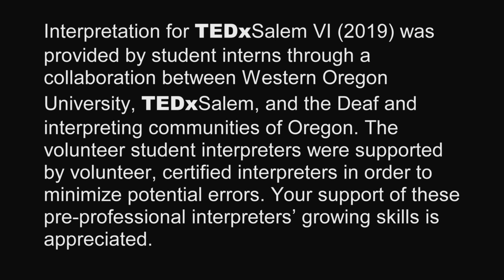Going Green: Your Last Heroic Act of Volunteerism | Elizabeth Fournier | TEDxSalem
Do you know that the last heroic act of volunteerism is? Have you thought about the best way to protect the environment when you leave this world? Elizabeth Fournier has, and she wants to share it with you. Elizabeth Fournier is the owner and operator of Cornerstone Funeral Services in Boring Oregon. Fournier is known for blazing a trail in environmentally friendly burials. She wrote two books on the topic, The Green Burial Guidebook" and "The Green Reaper: Memoirs of an Eco-Mortician."

Interpretation for TEDxSalem VI (2019) was provided by student interns through a collaboration between Western Oregon University, TEDxSalem, and the Deaf and interpreting communities of Oregon. The volunteer student interpreters were supported by volunteer, certified interpreters in order to minimize potential errors. Your support of these pre-professional interpreters’ growing skills is appreciated. This talk was given at a TEDx event using the TED conference format but independently organized by a local community. This talk was given at a TEDx event using the TED conference format but independently organized by a local community.